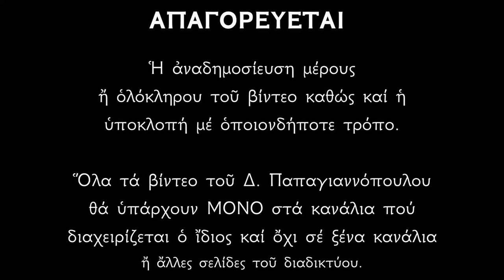Απολυτίκιο Αγίου Γερασίμου Κεφαλληνίας - 20 ΟΚΤΩΒΡΙΟΥ | Παπαγιαννόπουλος